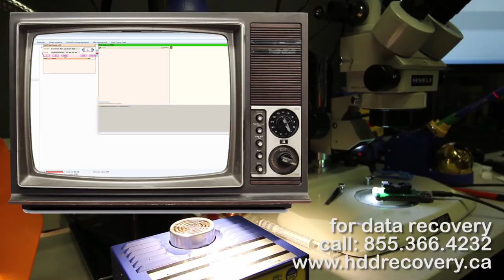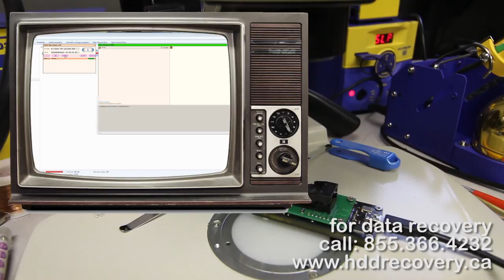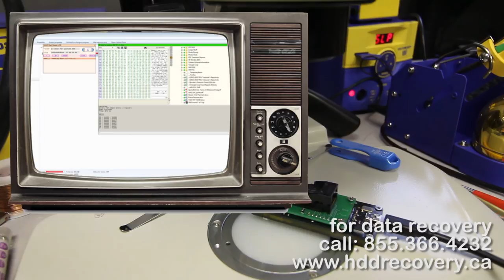how to recover data from dead lexar usb drive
If you lost your data on a Lexar USB stick, chances are it can still be recovered directly from the memory chip.
1. We need to remove the NAND chip/chips from the board.
2. Raw data needs to be extracted with help of a NAND chip programmer using a specific configuration for the ID of the chip.
3. Series of data conversion elements need to be applied to replicated the function of the flash drives algorithm.
4. Apply error correction codes and build a virtual imaged of the flash drive.
5. Save the data.

666 Kirkwood Ave, Suite B101
Ottawa, ON
K1Z 5X9
Canada